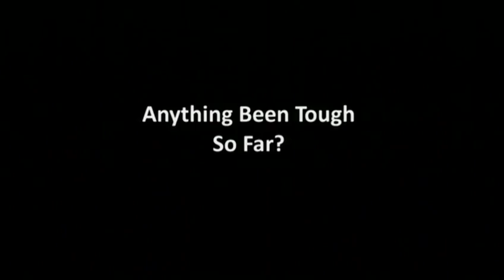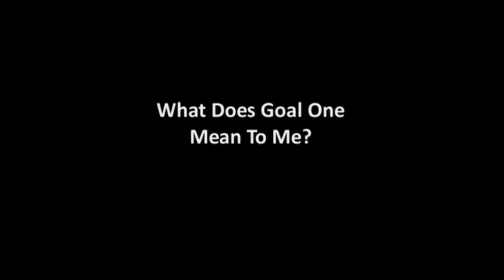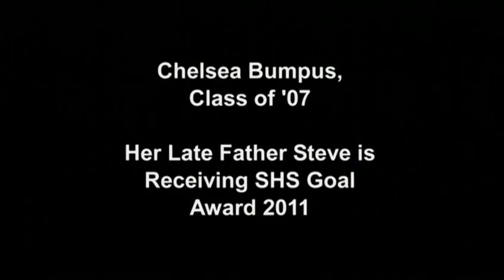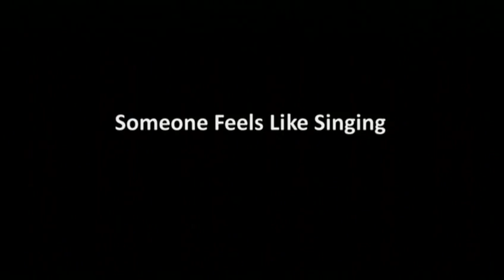L'Esprit de Sacré Coeur Video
Watch the video shown at February 12, 2011 at L'Esprit de Sacré Coeur, our annual gala. It stars many of our SHS students and honors Goal 1 - a personal and active faith in God - and this year's Goal Award recipient, Steven Bumpus. It will bring some chuckles and maybe a tear or two.

A special thank you to SHS parents Janet Davies and William Fisher, who produced and donated the video.

All L'Esprit photos are available on SmugMug: sacredheart.smugmug.com